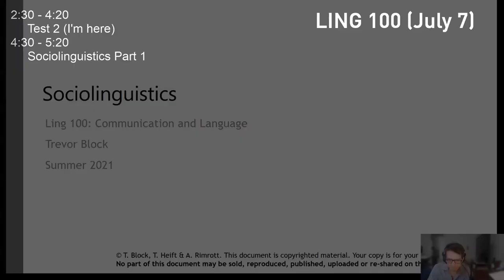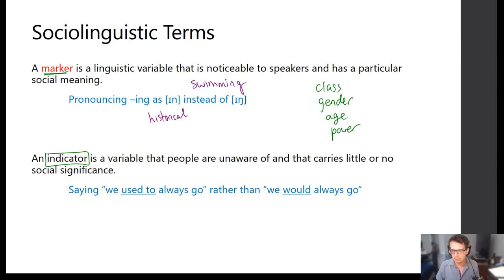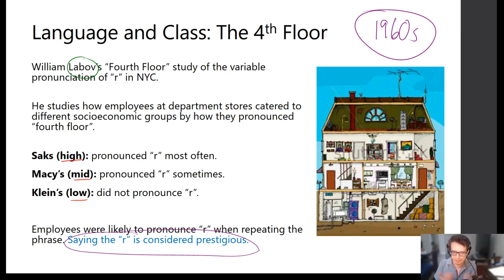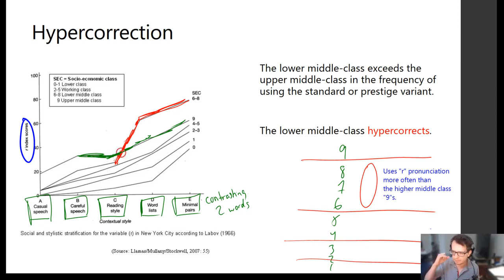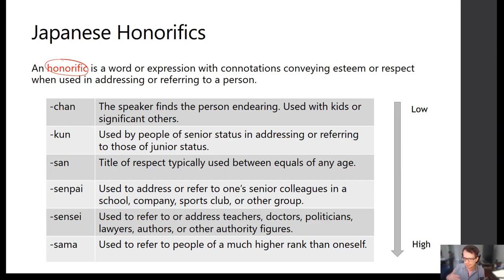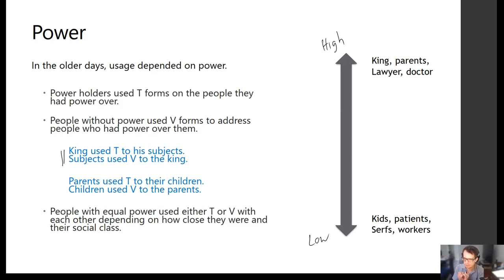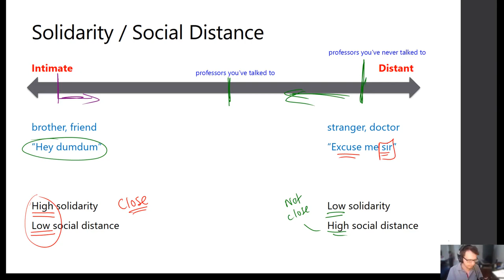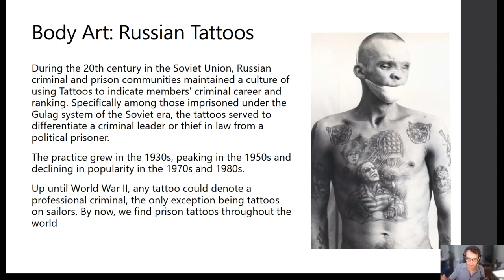SFU LING 100 - [8-1] Sociolinguistics